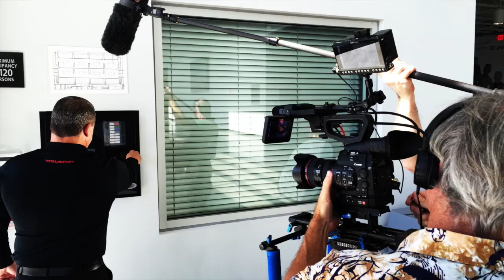day 350 | THIS IS NOT A DRILL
Day 350 | a day in the life of an average guy. with 15 days to go just a quick mash up from the past few months. Keep Pushing Play! visit the average guy tested Amazon page to shop for many of my approved and wish list products